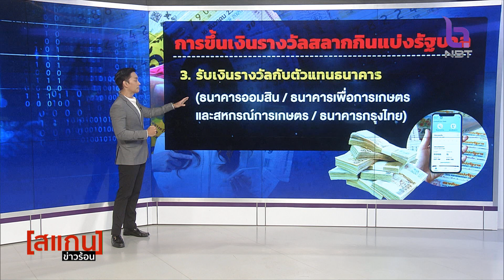รายการ [สแกน] ข่าวร้อน ตอน มิจฉาชีพอ้างเป็นเจ้าหน้าที่ สนง.สลากฯ วันที่ 5 เมษายน 2566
🔴 สแกนข่าวร้อน 5 เม.ย. 66
🔻 มิจฉาชีพอ้างเป็นเจ้าหน้าที่ สนง.สลากฯ

หากพูดถึงภัยไซเบอร์ในปัจจุบัน เชื่อว่า น้อยคน ที่จะไม่รู้จัก เพราะมีข่าวให้เห็นแบบรายวัน หลากหลายรูปแบบ และหลายหลายหน่วยงาน เหลือเกิน ที่ถูกโจมตี โดย อาชญากรทางไซเบอร์ ไม่ว่าจะเป็นสถาบันการเงิน / หน่วยงานภาคธุรกิจ / โรงพยาบาล หรือ รวมถึงหน่วยงานภาครัฐอื่นๆ ซึ่งภัยไซเบอร์ ตอนนี้ ถือว่า เป็นภัยที่สามารถ สร้างความเสียหายได้อย่างมาก และรวดเร็วมากๆ อีกทั้ง ยังจัดเป็น ภัยที่ใกล้ตัวเรามาก มาก เลยอีกด้วย

📍ชมสดกดช่อง 2 : NBT2HD
👉🏻 Facebook Live : LiveNBT2HD